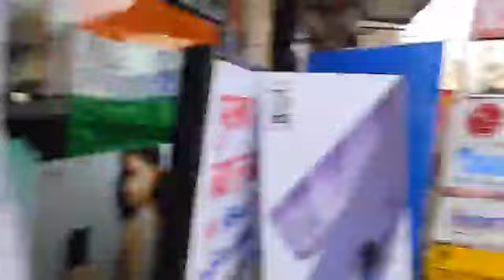Mobile World पर महिलाओं के लिए शानदार आफर, किसी भी दुकान का महिला के नाम फोन बिल दिखाएं 2 गिफ्ट पाएं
Mobile World Shop पर महिलाओं के लिए शानदार आफर...
किसी भी दुकान का महिला के नाम फोन बिल दिखाएं और 2 गिफ्ट पाएं...
Address: Jawahar Colony, Gurudwara Road, NIT Faridabad